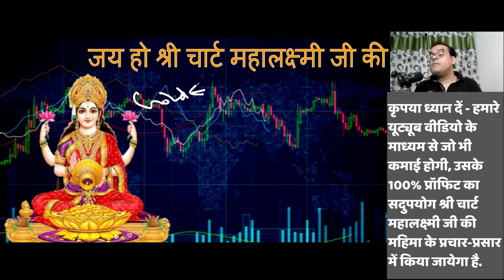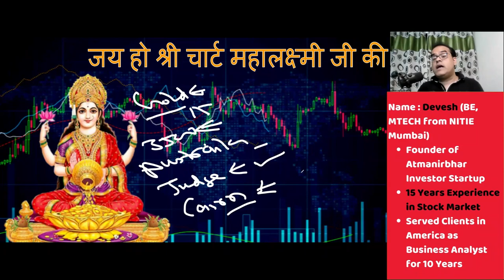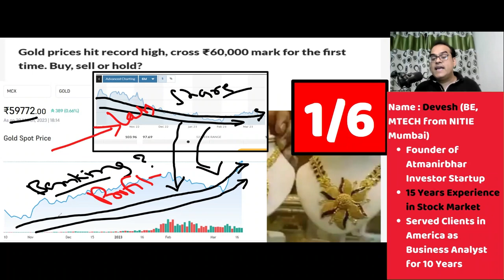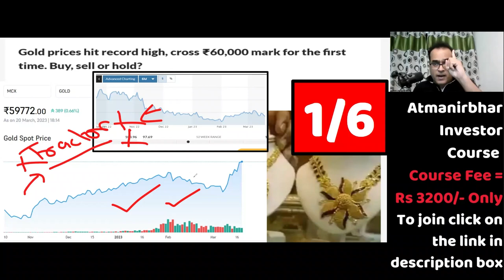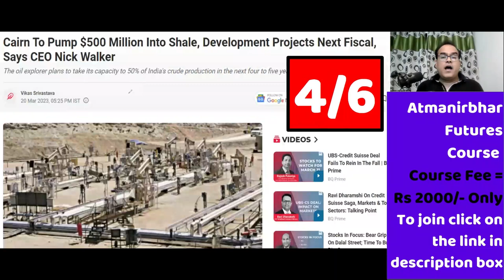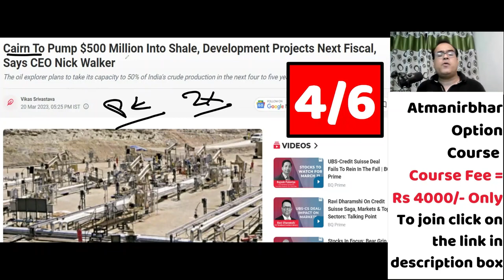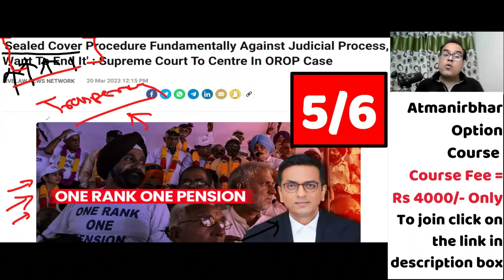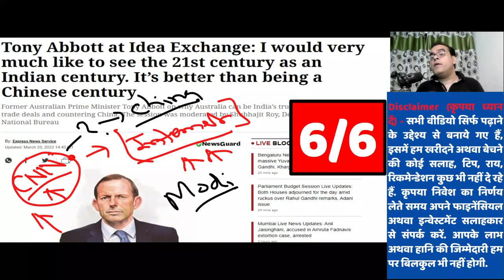पूरी दुनिया का जिगरा फटा | Gold prices hit record high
Topic - 'Sealed Cover Procedure Fundamentally Against Judicial Process, Want To End It' : Supreme Court To Centre In OROP Case
Tony Abbott at Idea Exchange: I would very much like to see the 21st century as an Indian century. It’s better than being a Chinese century
Cairn To Pump $500 Million Into Shale, Development Projects Next Fiscal, Says CEO Nick Walker
Smuggled gold seizure rises 47 pc to 3,502 kg in 2022
Focus 13000 villages: Why the backward caste arithmetic is on top of RSS' mind
Gold prices hit record high, cross ₹60,000 mark for the first time. Buy, sell or hold?